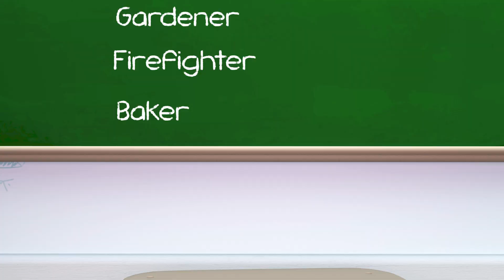The Three Little Rabbits A Song of Teamwork | Bingo | More Kids Songs | Momo School Theater Cartoon